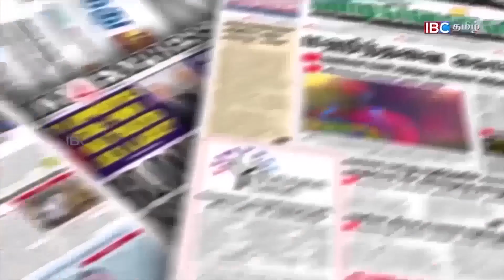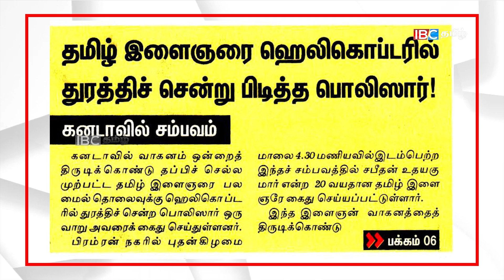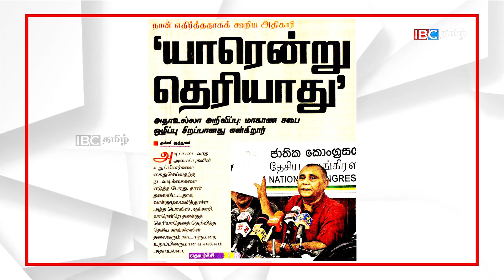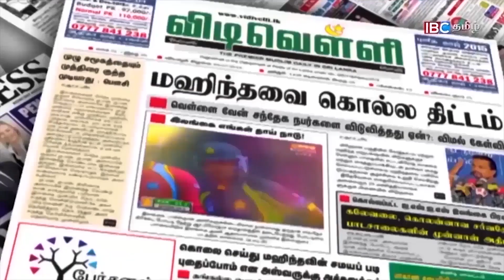கனடாவில் தமிழ் இளைஞரை ஹெலிகொப்டரில் துரத்திச் சென்று பிடித்த பொலிஸார்